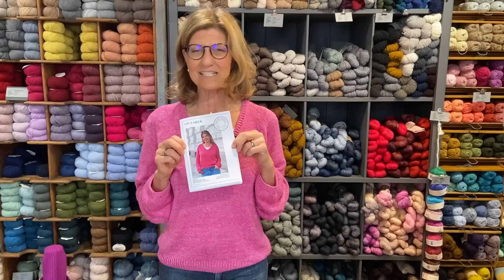Einen sommerlichen Top-Down V-Neck Raglan Sweater stricken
Was für eine farbenfrohe Osterüberraschung!
Sabine stellt euch heute unser neues Modell LIV V-NECK vor: Einen unkomplizierten, klassischen, sommerlichen Raglanpulli mit V-Ausschnitt, der top-down aus der wunderbaren handgefärbten Soie et Laine Lisette (Seide, Leinen) gestrickt wird. Alternativ gibt es noch zwei wundervolle Garnmöglichkeiten und insgesamt viele bezaubernde Farben! Die Bündchen des Pullis werden im verschränkten Rippenmuster gestrickt, die Länge von Body und Ärmeln kann individuell angepasst werden. Anfängertauglich :)

Unser Modell LIV V-NECK
- Design by Gudrun Fesl -

GRÖSSEN: XS (S / M / L / XL)
BRUSTUMFANG bis: 85 (95 / 105 / 115 / 125) cm
BRUSTUMFANG SWEATER: 100 (109 / 118 / 127 / 136) cm
MATERIAL: Soie et Laine Lisette (65 % Seide, 35 % Leinen; Lauflänge: 140 m / 50 gr), alternativ: Pascuali Sole oder CaMaRose Løvetand
MODELLFARBE: bubble gum
MENGEN: 9 (10 / 11 / 12 / 13) Stränge / einfädig
NADELN:
Rundstricknadel 3,00 mm, 80 oder 100 cm lang
Rundstricknadel 3,50 mm, 80 oder 100 cm lang
Rundstricknadel 3,50 mm, 40 cm lang oder Nadelspiel 3,50 mm für die Ärmel und Nadelspiel 3,00 mm für die Bündchen falls nicht mit der Magic Loop Methode gestrickt wird
ZUBEHÖR:
8 Maschenmarkierer
2 Nadelseile oder Garnreste zum stilllegen
Nähnadel

HINWEIS: Die Anleitung für das Modell LIV V-NECK gibt es beim Kauf der Wolle kostenlos dazu. Bitte bei der Webshopbestellung im Bemerkungsfeld eintragen, dass Du gerne die Anleitung hättest. Einzeln verkaufen wir sie NICHT!